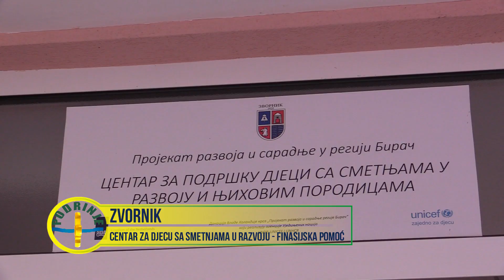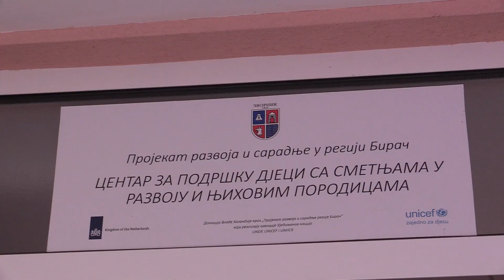Zvornik: Centar za djecu sa posebnim potrebama - novčana pomoć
Zvornik, 31. oktobar 2020.